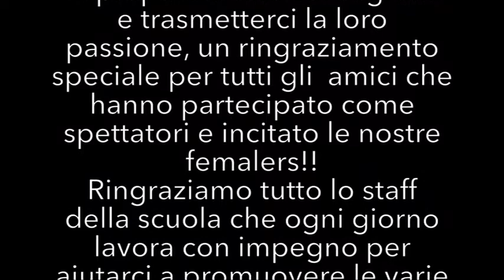Lucia e Cristina poledance female arts studio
10 Giugno 2018

Saggio Fine Anno accademico 2017/2018 di Female Arts Studio - Pole Dance Modena

Visita la nostra pagina facebook o il sito ufficiale per scoprire i corsi, gli orari, i prezzi e iniziare a volare!